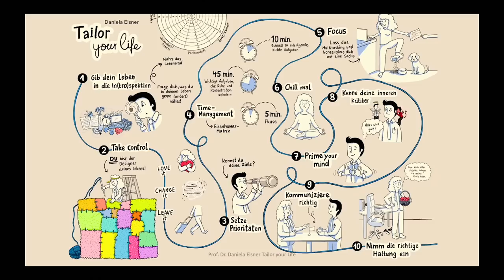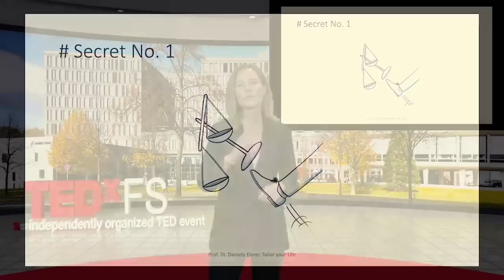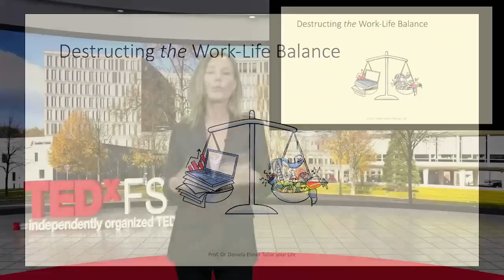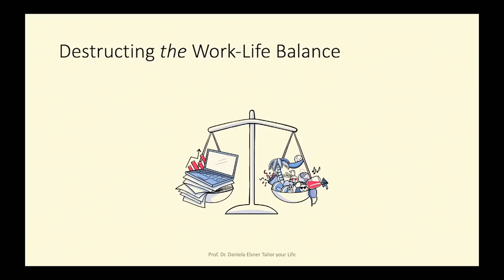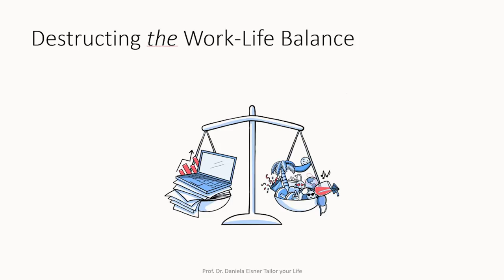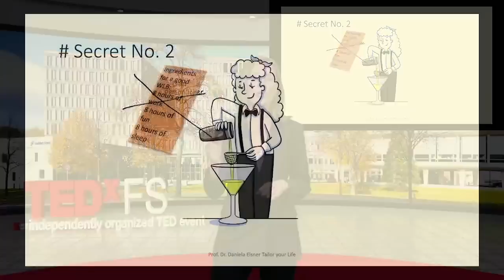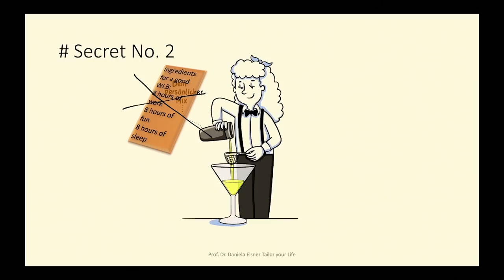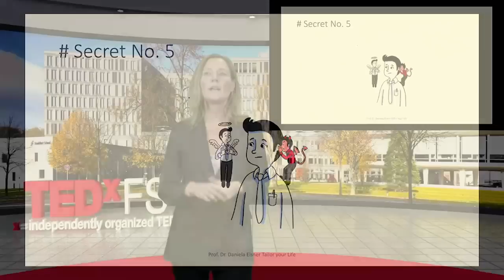Forget the Work-Life Balance. Tailor your Life! | Prof. Dr. Daniela Elsner | TEDxFS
The famous work-life balance is just an illusion, everyone wants it, hardly anyone has it.” Daniela Elsner suggests an alternative concept for combining our different tasks and roles in life, the “Tailor your Life Principle". As a university professor, executive coach, psychotherapist, book author and ex-single mother of three, she is considered an authentic expert on work-life balance, resilience and career-family compatibility. In her talk she shares her personal and scientific knowledge on how successful people get “it all” under one roof. This talk was given at a TEDx event using the TED conference format but independently organized by a local community.